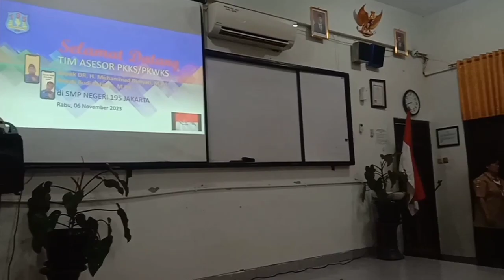PKKS Tahun 2023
Kegiatan PKKS/PKWKS dilaksanakan pada hari Rabu, 6 Desember 2023 di SMPN 195 Jakarta ruang Lab. IPA dengan asesor Bapak Dr. H. M. Dimyati, M.Pd dan Bapak Budi Raharjo, M.Pd.